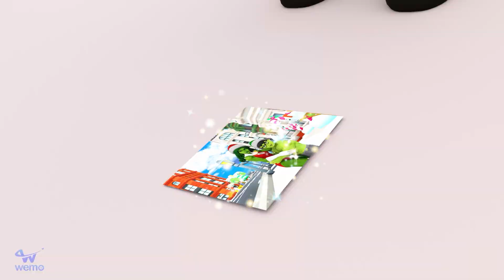Scary Teacher 3D Transformation AVENGER Ironman VS Rainbow Friends Super-Hero| Marvel's Spider-Man 2